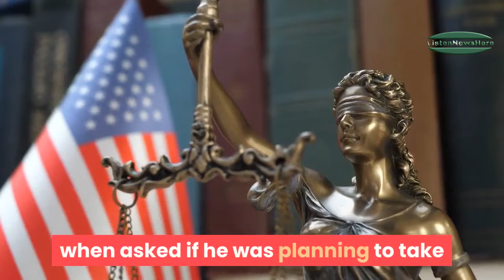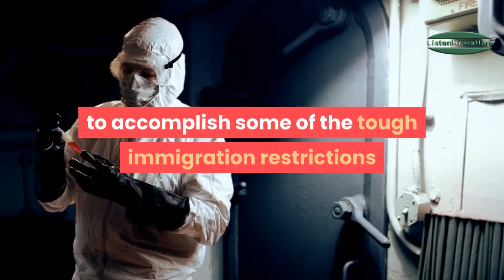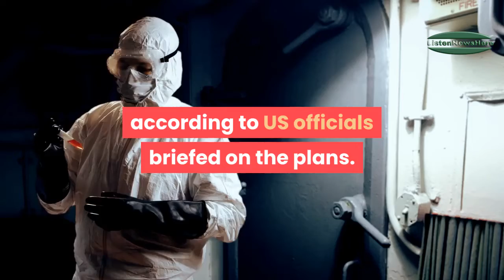Trump to block migrants and asylum seekers at US-Mexico border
President Donald Trump confirmed he's planning to bar entry to migrants illegally crossing the US southern border, including those seeking asylum, in a bid to prevent the spread of the coronavirus.

"The answer's yes," Trump said at the White House when asked if he was planning to take that step, which he said would come "very soon," adding "probably today."

Top general: Iran threat 'remains very high' after US strikes on proxy militia in Iraq

The top U.S. commander for the Middle East said Friday the threat from Iran remains high even as he touted the success of retaliatory U.S. airstrikes on an Iran-backed militia in Iraq that officials blamed for killing two U.S. troops this week.

Live updates: Coronavirus deaths pass 6,500 worldwide

Death toll rises: The novel coronavirus has killed more than 6,500 worldwide, according to an estimate from Johns Hopkins University, which is tracking cases reported by the World Health Organization and additional sources.

European Union will close external borders for 30 days to slow coronavirus pandemic

Leaders of European Union countries have agreed to close the EU’s external borders to most people from other countries for 30 days in a new effort to slow the coronavirus pandemic.
Movement within European Union member nations will be still be allowed.
On Monday, Canada’s prime minister, Justin Trudeau, said he was closing his nation’s borders to foreigners, with the major exception of U.S. citizens.

Coronavirus lockdowns: 24 hours of confusion around the world

Tens of millions of people around the world have suddenly found themselves under various forms of lockdown as governments scrambled to impose new coronavirus-related restrictions over the past 24 hours.

French people ignored officials' warnings to isolate themselves because of the coronavirus.

As part of its accelerated fight against the coronavirus outbreak, France is requiring people to produce a form justifying why they're outside.
Starting at midday on Tuesday, France will be locked down for 15 days. During the lockdown, people will be able to leave their houses only if necessary and must fill out a form that gives their reason for being outside.
The French government said that some 100,000 police officers would be deployed to enforce the measure and that people could be fined up to €135 ($150) for violating it.
The extreme rule came as people continued to gather after France closed places like bars and coffee shops and told residents to stay inside.